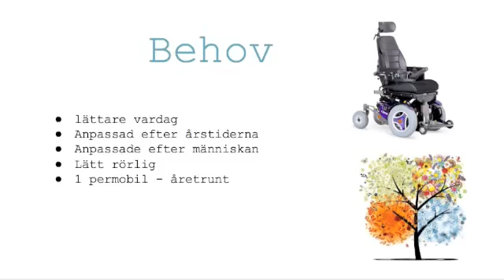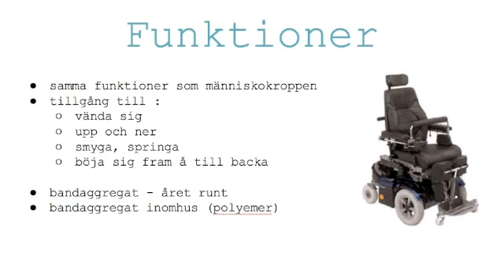Uploaded File: Form 1, Entry 244, File 0